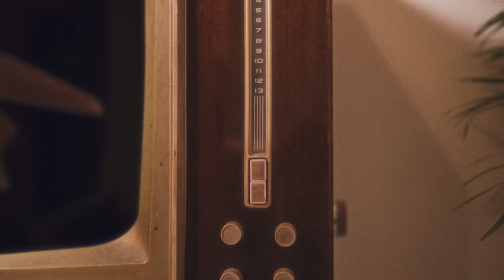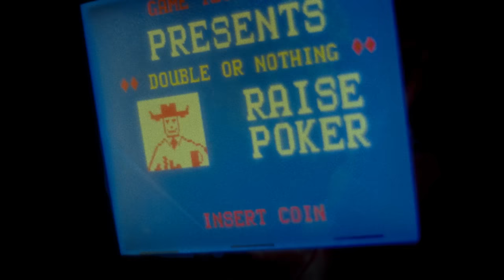Patrice - Good Vibrations (Official Music Video)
↓ LYRICS ↓

I-I love the colorful clothes she wears
And the way the sunlight plays upon her hair
I hear the sound of a gentle word
On the wind that lifts her perfume through the air

I'm pickin' up good vibrations
She's giving me excitations (Oom bop bop)
I'm pickin' up good vibrations (Good vibrations, bop bop)
She's giving me excitations (Excitations, bop bop)
She's giving me excitations (Excitations)

Close my eyes, she's somehow closer now
Softly smile, I know she must be kind
When I look in her eyes
She goes with me to a blossom world

She's giving me excitations (Exci - tations)

(Ahh)
(Ah, my my, what elation)
I don't know where but she sends me there
(Oh, my my, what a sensation)
(Oh, my my, what elation)
(Oh, my my, what)

Gotta keep those lovin' good vibrations a-happenin' with her
Gotta keep those lovin' good vibrations a-happenin'

(Ahh)

Good, good, good, good vibrations (Oom bop bop)
Good, good, good, good vibrations